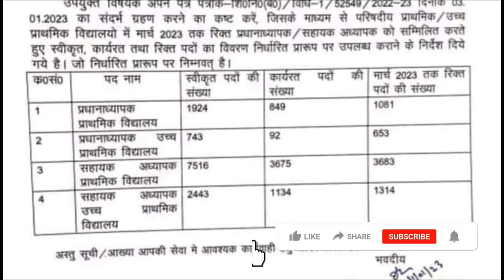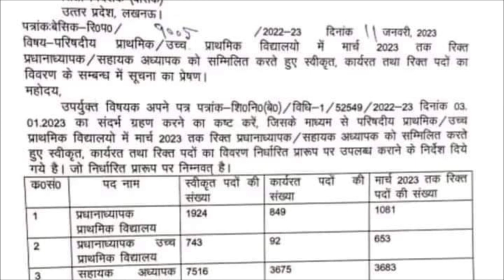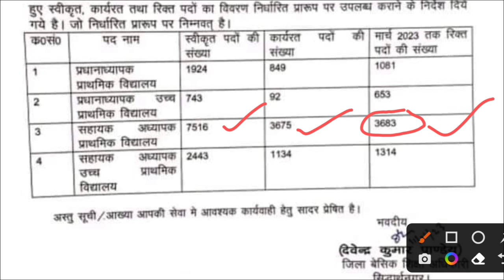🔥नई प्राथमिक शिक्षक भर्ती छप्पर फाड़ कर मिली l up primary teacher vacancy 2023 l up shikshak bharti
up shiksha mitra latest news today
up shikshak bharti
up shikshak bharti 2022 latest news